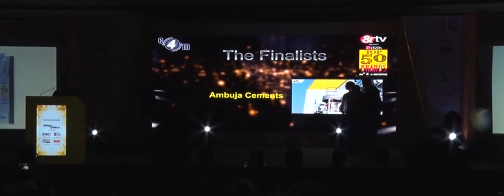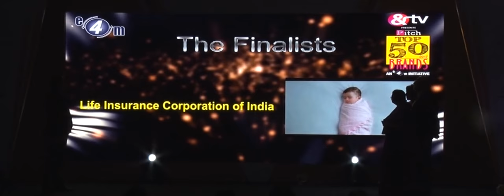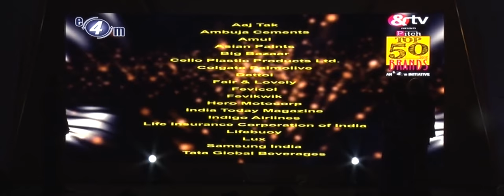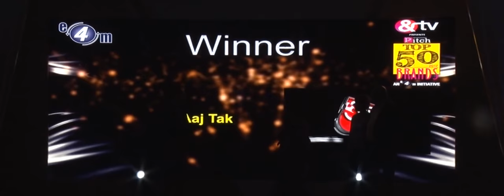Winners for the Category 'Bottom of the Pyramid' at Pitch Top 50 Brands 2017.